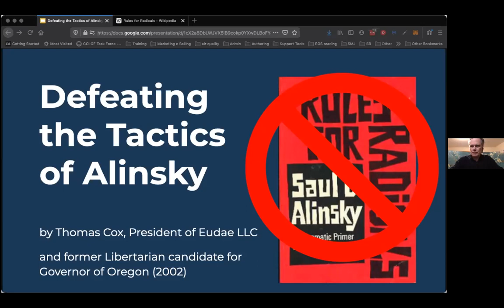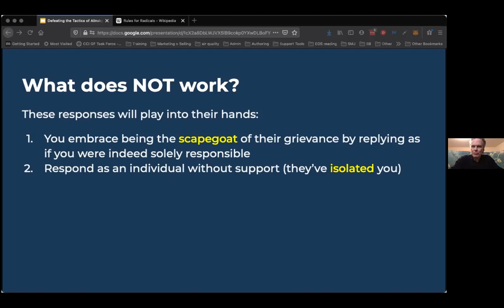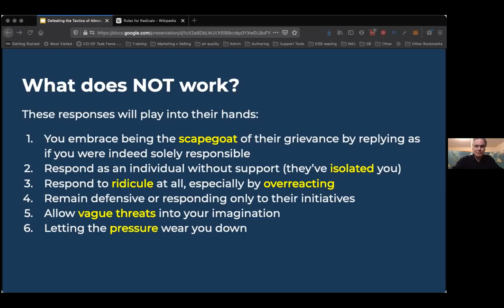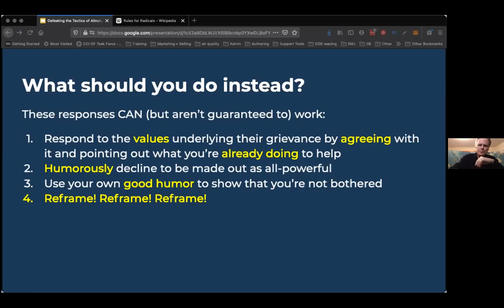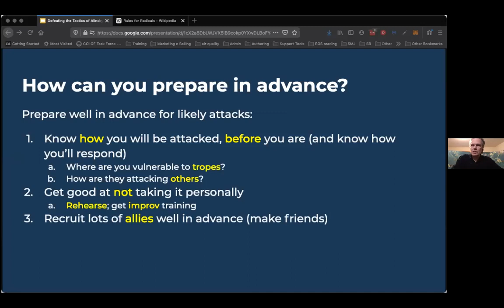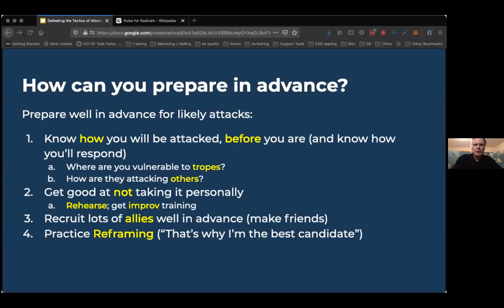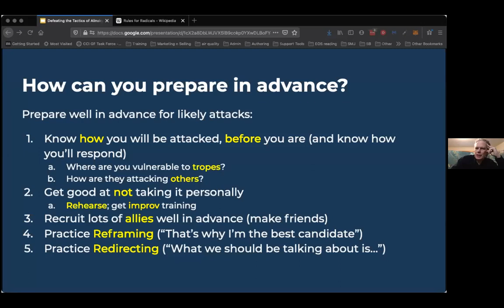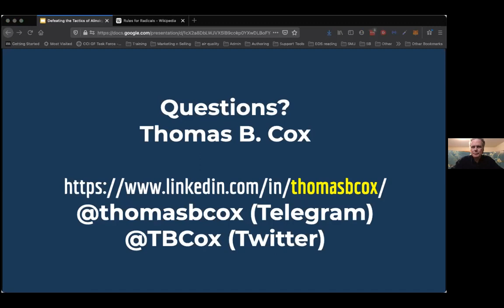2021 WLN Annual Conference Part 2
Western Liberty Network's 2021 Annual Conference Part 2 of 4